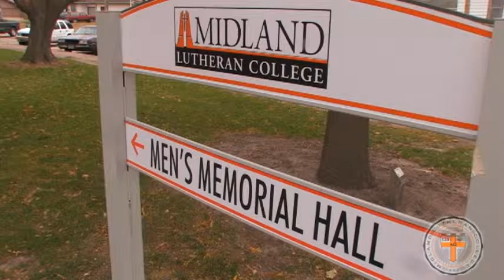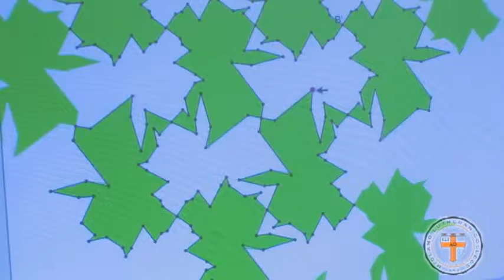Midland Lutheran College Campaign Video